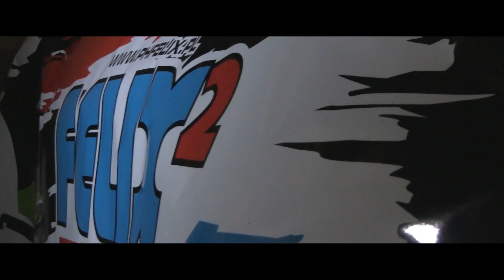Zajaweczka Barbórka 2012